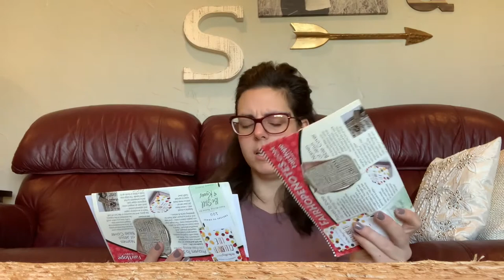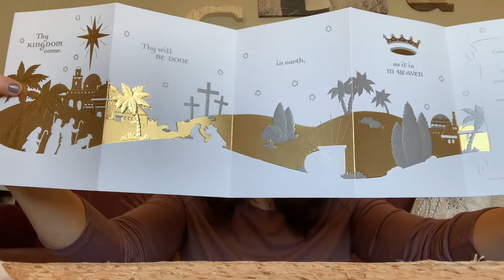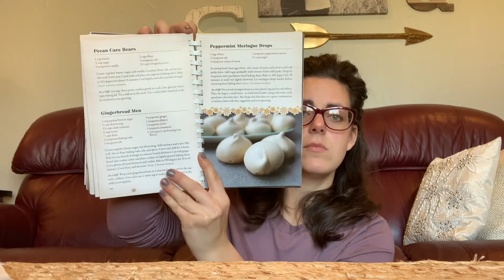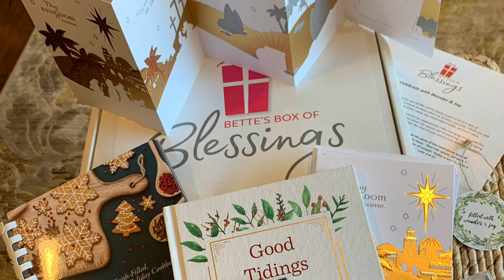UNBOXING Christian Subscription Boxes ~ BEST Christmas Gift Ideas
*Does NOT work if ordered from Cratejoy

For Discount Use Code: DELILAH

For $5 OFF Use Code: HELLO
OR
For $5 OFF Use Code: SHARE